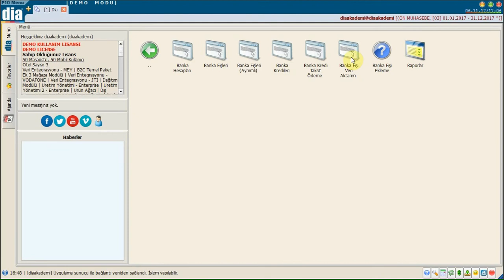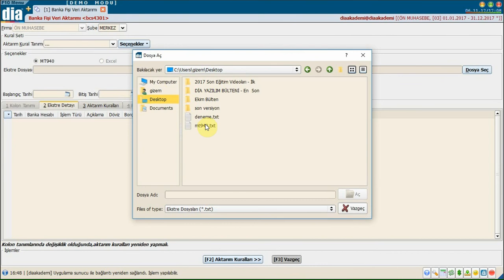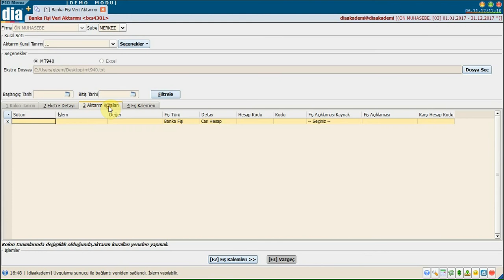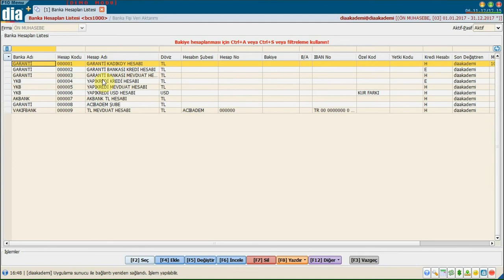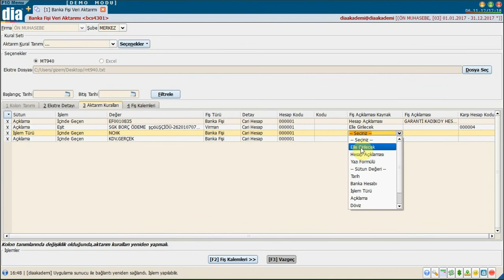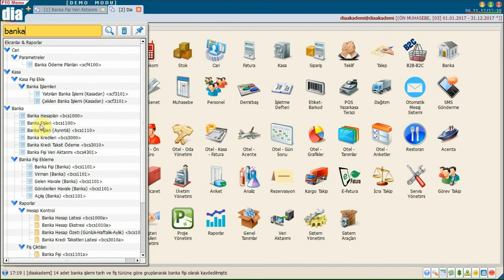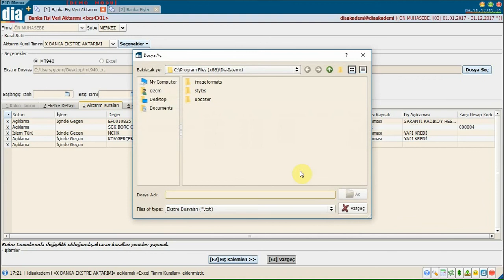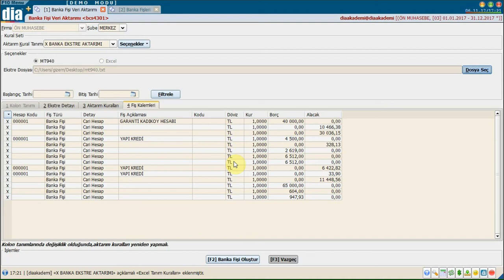DİA Akademi - MT940 Formatındaki Banka Ekstre Aktarımları Nasıl Sağlanır?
DİA Akademi - Bu videoda MT940 formatındaki banka ekstre aktarımlarınının nasıl sağlandığı anlatılmaktadır.